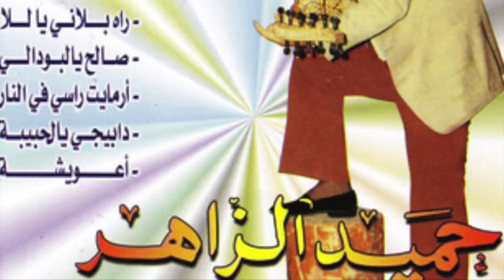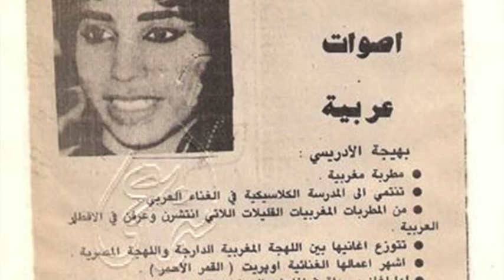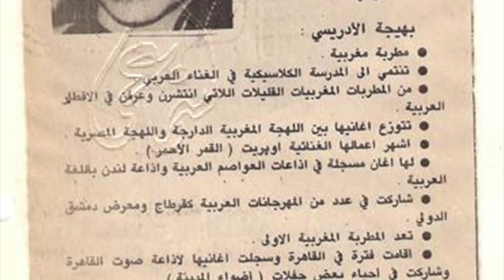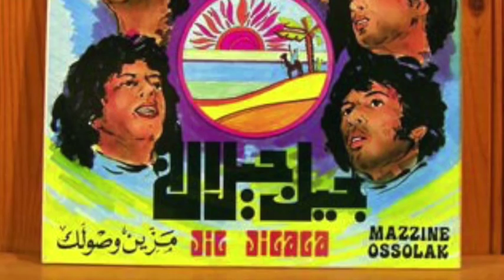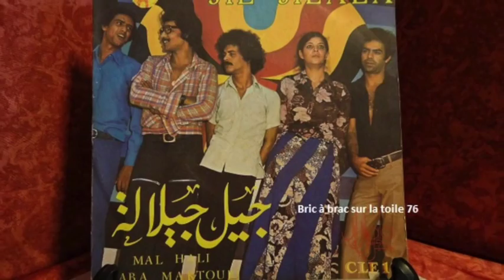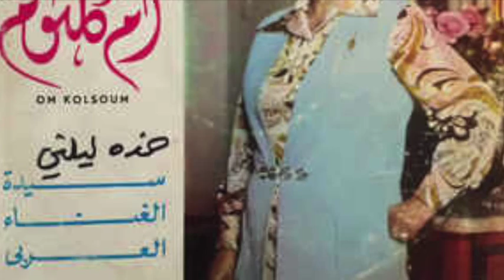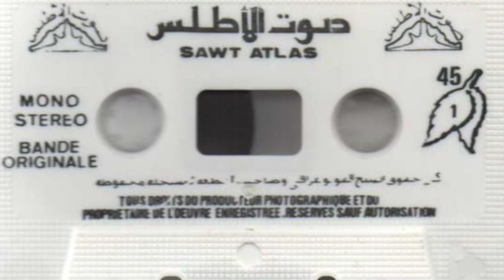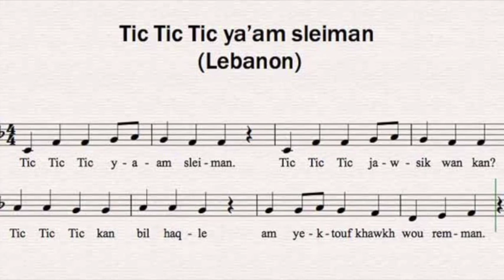Copie de KHIZANAT AL MACHAHIR Youssef KASSIMI JAMAL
إذاعة مراكش تقدم برنامج " خزانة المشاهير "
إعداد و تقديم : أنس الملحوني
ضيف الحلقة : الأستاذ و عازف العود و رئيس مجموعة جسور : الفنان يوسف قاسمي جمال
أذيعت الحلقة يوم الأحد 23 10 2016